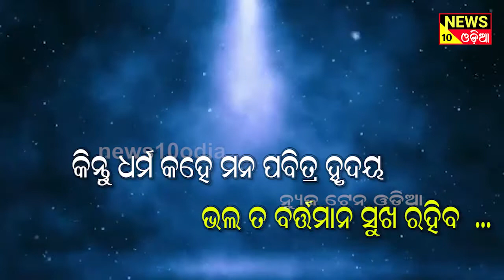ଆଜିର ଅନୁଚିନ୍ତା ||news10odia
ଆଜିର ଦିନଟି ମଙ୍ଗଳମୟ ହେଉ | This is a news channel in odia language. we are posted news such as health, polticts, film, comedy in odia. news10odia is a popular odia web channel in odisha like otv news or kanak news.

- odia news
- odia khabar
- odisha news